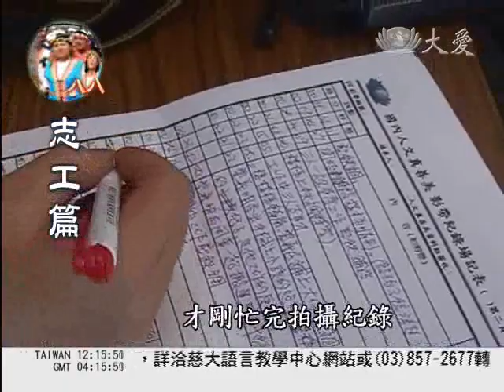大愛新聞_八八半年_見證淨土在人間 真善美譜寫歷史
為了記錄大愛園區工程，真善美志工經常得忍受工地環境塵土飛揚以及戶外高溫，長時間守在工地，分工合作，完整記錄工地人物以及工程進度，大家同一心念，用鏡頭與文字保留大愛園區每一段真善美的故事，譜寫動人的慈濟大藏經。

二手腳踏車成為臨時的採訪車，揹著相機、攝影機，人文真善美志工一人騎著一部鐵馬，往大愛園區工地出發，展開這一天的任務。

每按一下快門、每一張影像鏡頭，志工盡可能不錯過，因為為慈濟寫歷史，為大愛做見證，是擔任真善美志工始終不變的使命感。

慈濟志工 蔡素秋：「我們在寫場記，你們早上做什麼工作？我們早上去採訪、做人物專題。」

志工積極努力，不敢慢半拍，才剛忙完拍攝紀錄，立即又趕著做好完整場記，每一天，真善美團隊平均大約15位的影視志工輪流守候大愛園區，從清晨守到夜晚，這群穿著藍天白雲的志工專門紀錄的，是每一瞬間感動人心的真善美。

慈濟志工 蔡素秋：「我們在採訪工程進度的時候，我們也看到他們用心的地方，也是蠻感動的。」

慈濟志工 王建人：「做就對了，相對的，我們是紀錄慈濟的歷史，付出一點小小的心力。」

慈濟志工 林道鳴：「這一路過來 ，當然說不累是騙人的，但是我們還是要勇於承擔，畢竟除了應該執行的工作之外，還有必須完成這項歷史的紀錄。」

完整紀錄國際典範的大愛園區從零開始到順利完工，幕後是這群真善美志工犧牲假期，或是跨地區南下高雄支援，甚至發心長駐工地，因為報真導正的堅持與熱情，努力將親眼所見的感動，化作文字結合影像，成為流傳歷史的動人篇章。

蔡欣怡 鄭瑞萍 高雄報導